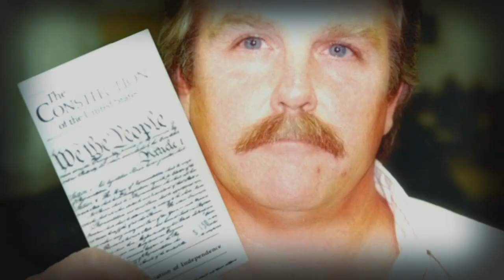[YTP] THE FUNK CONFEDERATE BECOMES A SOVEREIGN CITIZEN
BitCoin tip jar: 1Hi44CryQxpjFqLWioMiiEw6w1Vz9AYqCe